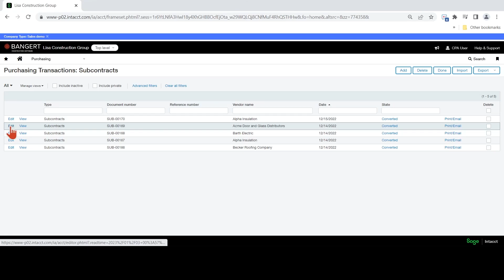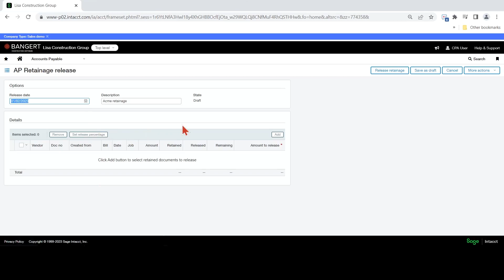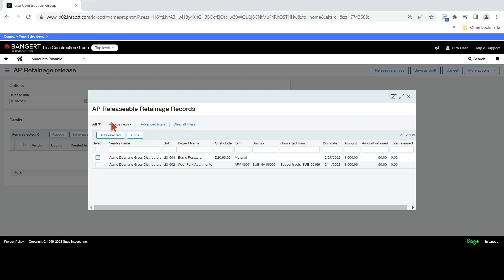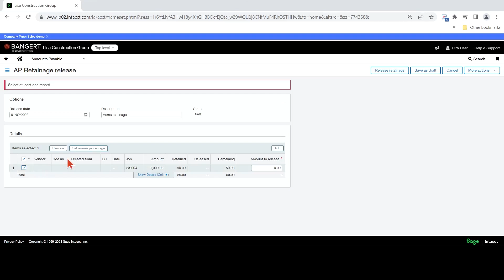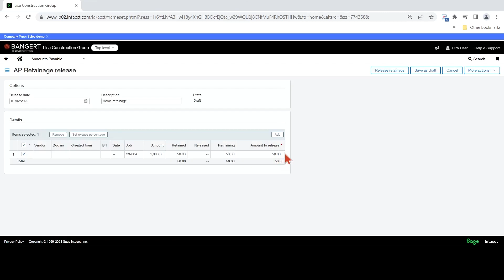How to Release AP Retainage on a Subcontract in Sage Intacct Construction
In this video, we walk through the process of releasing AP retainage on a subcontract in Sage Intacct Construction. You'll learn how to identify the subcontract with retainage, and how to release the retainage from the AP invoice. Watch now and become a pro at releasing AP retainage on a subcontract in Sage Intacct Construction!